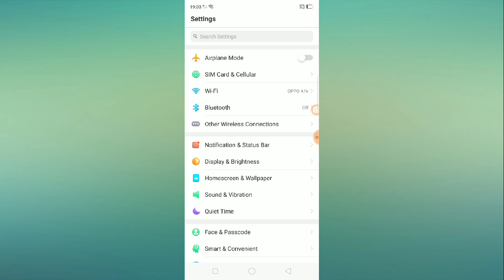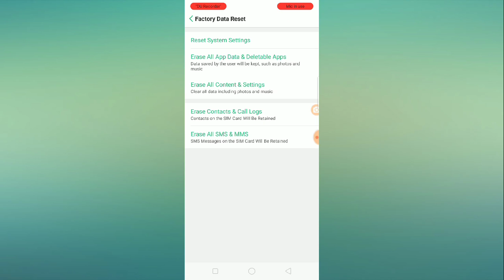Oppo A1K and Realme C1 Sim Card Not Working Problem Solved